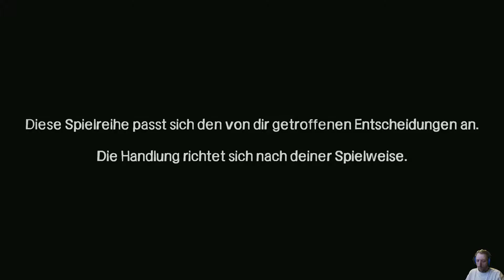Lets Play The Walking Dead E03 #001 Die Wahrheit German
The Walking Dead Session One

Episode 3
Der lange Weg in die Zukunft

D-R-A-N-T-U-B-A-K-I-S-L-P

Spiel Info:

Walking Dead ist eine fünfteilige Serie im gleichen Universum wie Robert Kirkmans mehrfach preisgekrönten Comic-Serieeingestellt. Spielen Sie als Lee Everett, ein verurteilter Verbrecher auf das Leben in einer Welt verwüstet durch die Untoteneine zweite Chance gegeben hat. Mit Leichen, die Rückkehr zu leben und die Überlebenden stoppen vor nichts zurück, umihre eigene Sicherheit aufrechtzuerhalten kann den Schutz eines verwaisten Mädchens, namens Clementine ihm Erlösung ineiner Welt, in die Hölle gegangen anbieten.
Eine fortlaufende Geschichte von Abenteuer Horror über 5 Episoden umfassen:
Folge 1 – ein neuer Tag (ab sofort)
Folge 2 – verhungert für Hilfe (ab sofort)
Folge 3 – der lange Weg in die Zukunft (ab sofort)
Folge 4 – hinter jeder Ecke (ab sofort)
Folge 5 – keine Übrige Zeit (ab sofort)

Publisher

Releas
24. April 2012

D-R-A-N-T-U-B-A-K-I-S-L-P

S-U-P-P-O-R-T

D-A-N-T-U-B-A-K-I-S-L-P---

G-Ü-N-S-T-I-G—G-A-M-E-S

D-A-N-T-U-B-A-K-I-S-L-P---

M-O-T-T-O---